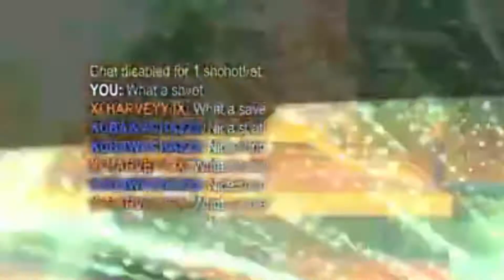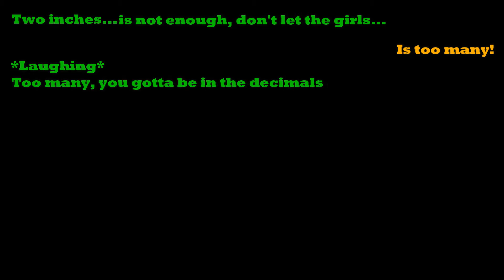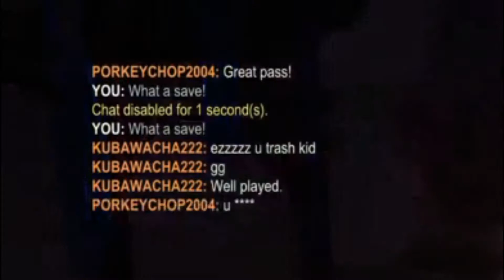HOW MANY TIMES CAN MY TEAM HIT ME?! | Rocket League Funny Moments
From own goals to friendly bumping to amazing plays, this is a show of all the ridiculous stuff we manage to accomplish on Rocket League. (Or in Lochy's case: not accomplish)

This video might contain offensive humour. This is purely satire, included for entertainment and ironic purposes and does not represent any individual's genuine opinion on the video. We apologise for any offence you might have taken.